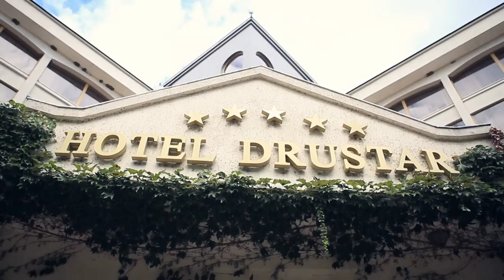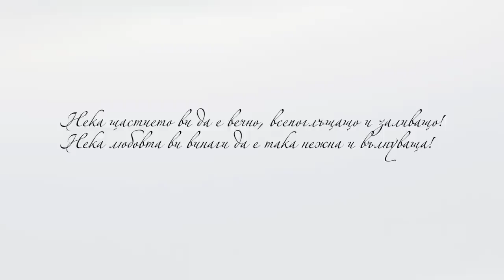Emiliya & Kaloyan wedding day